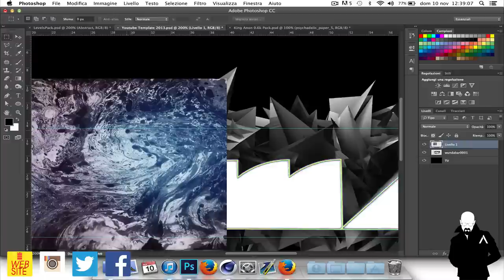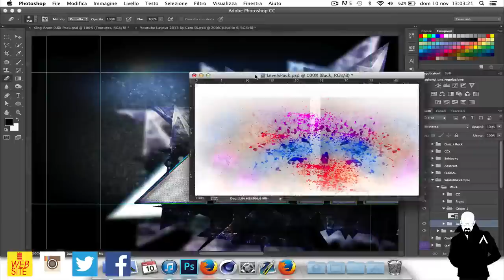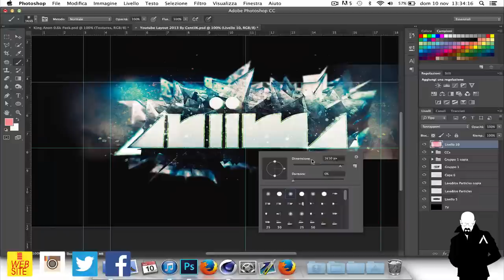#77 - Aniima's BG (2nd Channel)